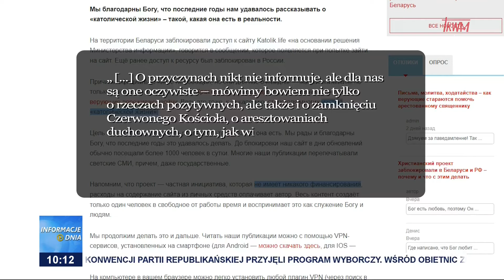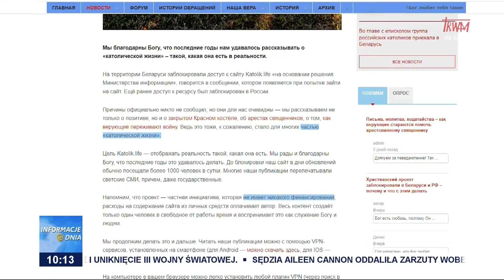BIAŁORUŚ SZERZY CENZURĘ